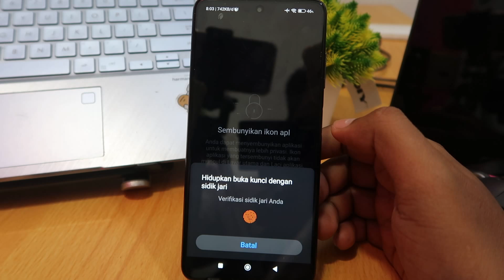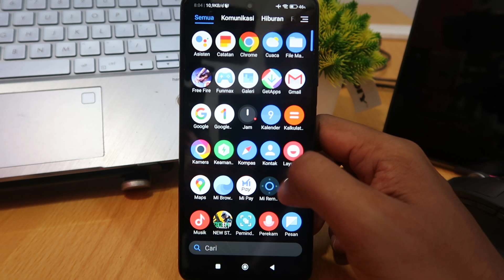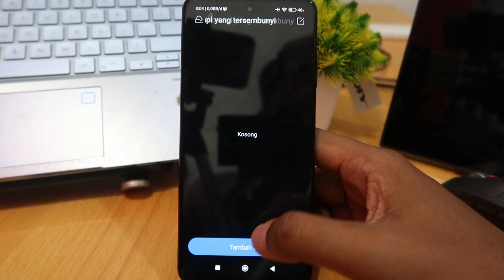Cara menyembunyikan aplikasi & game di hp poco X6, M6